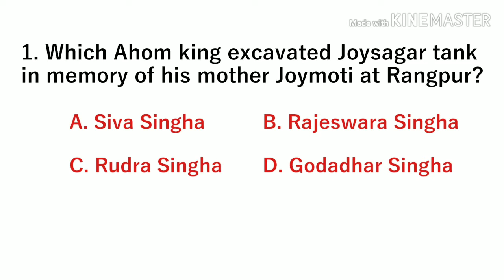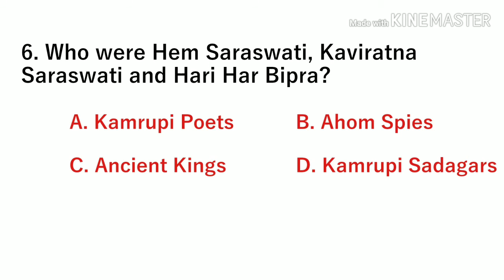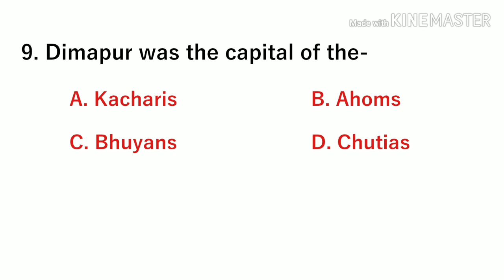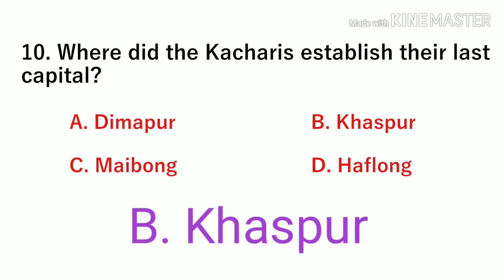উমানন্দ, আহোম আৰু কছাৰীৰাজ্যৰ এই 10টা প্ৰশ্ন জানেনে?|| Assam History A-Z 200 MCQ: Part -#4|| For TET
This is a Job news, career guidance and interview preparation channel. Here you will get regular Job updates and all exam related tutorials. We provide only real and true news. Also, you will find here the best quality and easily understandable videos than anywhere else on YouTube. Please share our channel link and our videos link as much as possible so that everyone gets all our important videos and updates regularly. Our aim is to help every person to get a Job and reduce unemployment issues. So please support to help us solves this major issue. Without your love and support we can not do anything. So please help us to grow our YouTube channel. Helping each other is the always the best option for success. Thank you so much for visiting our channel and watching our videos regularly. We are really happy to have you in our channel. Visit again...😊